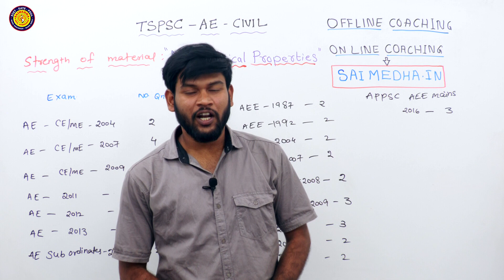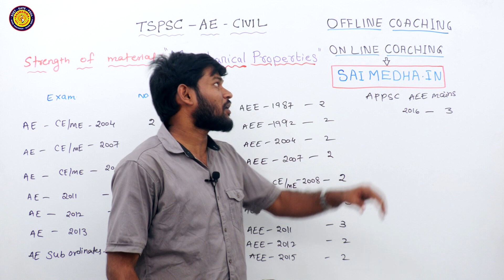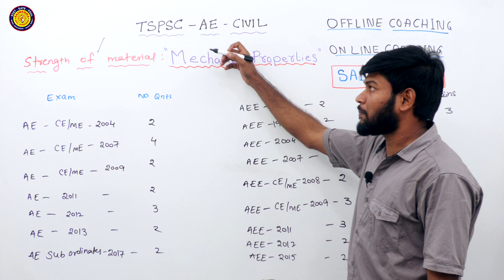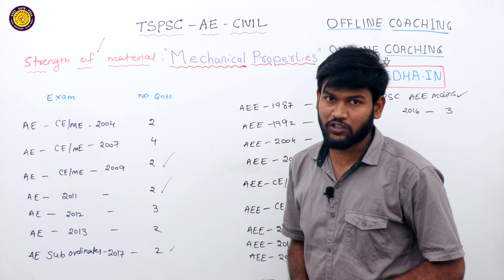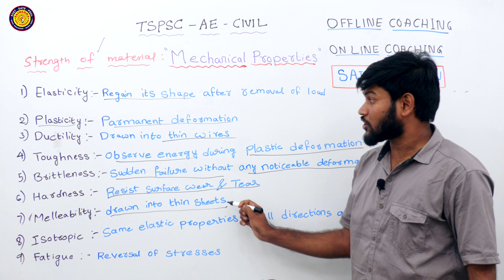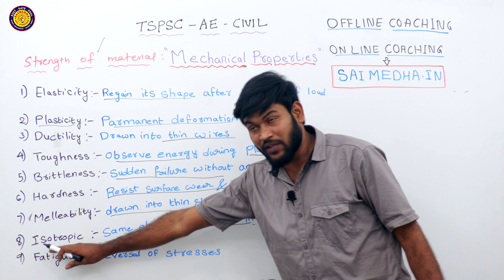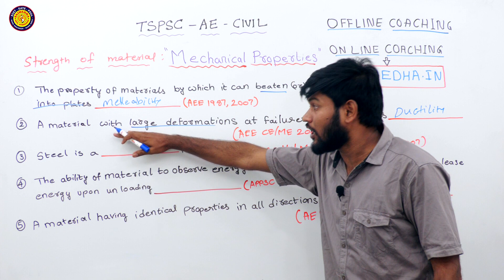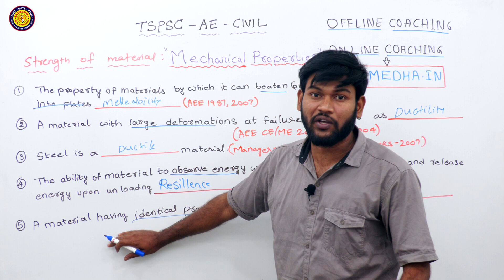TSPSC - AE CIVIL II 02 - STRENGTH OF MATERIALS II BY RAJESHWAR SIR II SAIMEDHA KOTI HYDERABAD II